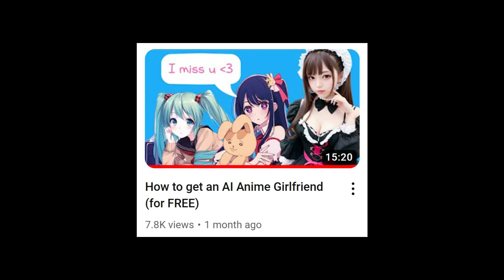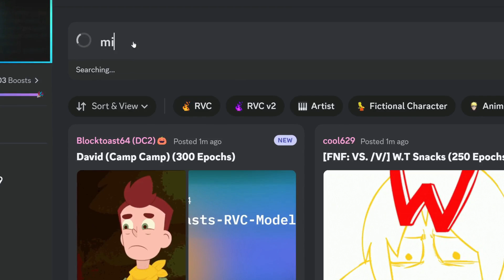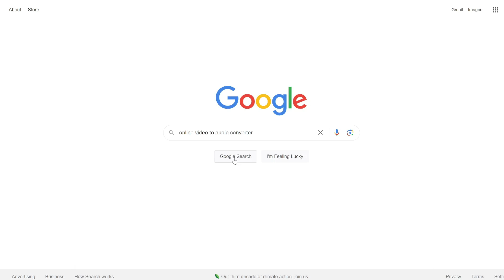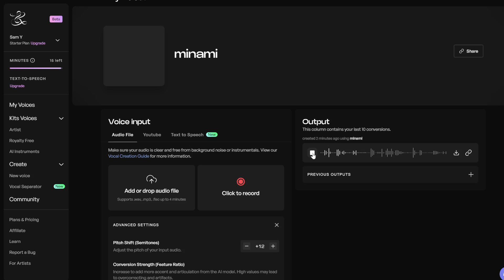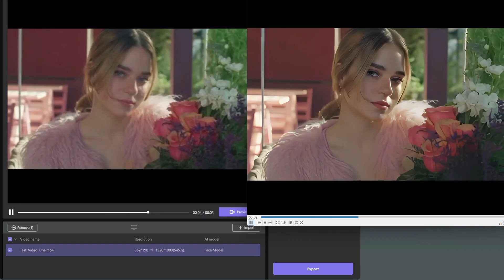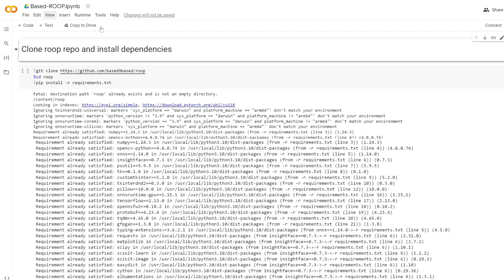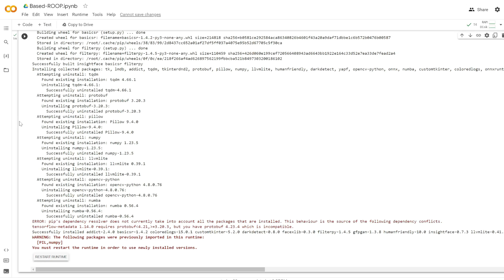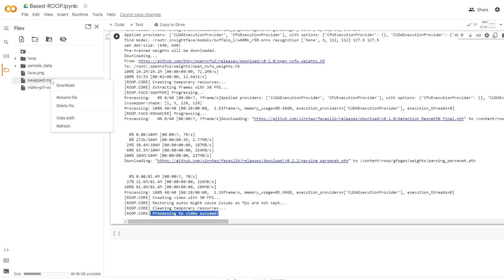How To Turn Yourself Into A Hot AI Girl (for FREE)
Catfishing to the next level? Here's how to turn your selfie video into a hot AI girl. This includes voice conversion and face swapping. Please use this responsibly 😉

0:00 Intro

0:42 Choosing hair

1:11 Choosing a voice

2:13 Realtime voice conversion

2:30 Audio extraction

3:24 Voice to voice

5:29 Sponsor: HitPaw
HitPaw offers a suite of simple and powerful AI tools for video, image, and audio. Try it out for free!

6:40 Replace voice in video

7:09 Choosing a face

8:15 Faceswap

11:15 Result!

Here's our equipment, in case you're wondering:
Secondary GPU: GTX 1080 (too old, would not recommend)